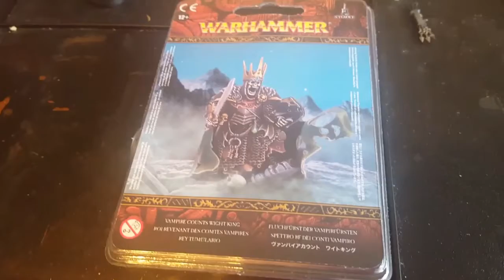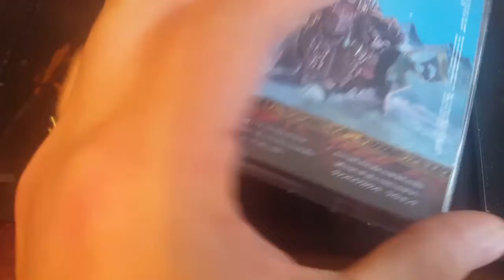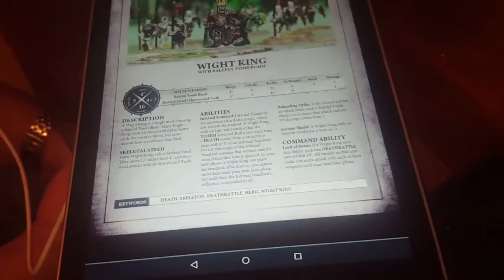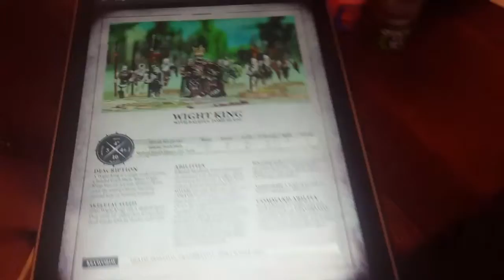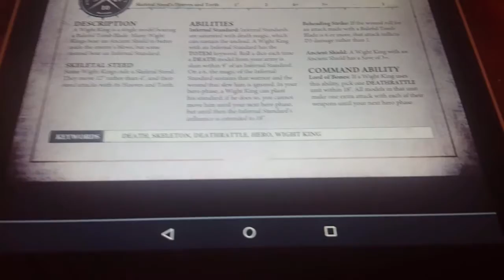Warhammer: Age of Sigmar po Polsku - Wokół pudła: Death - wight king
W tym odcinku wraz z druidem Attagenem będziemy omawiać króla upiorow., Czyli kolejna już jednostkę z wielkiej wspólnoty śmierci.  Miłego oglądania